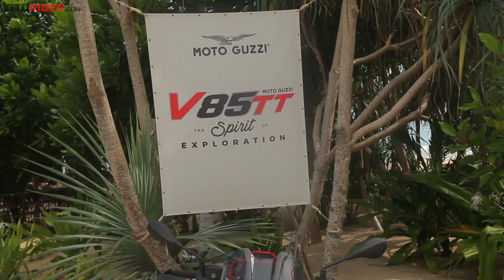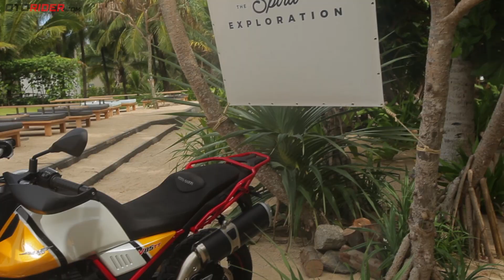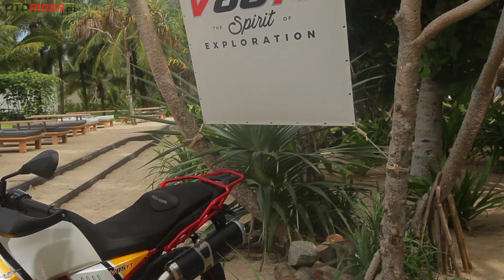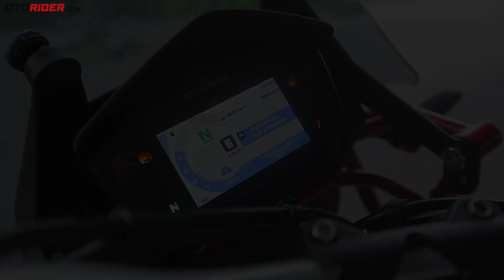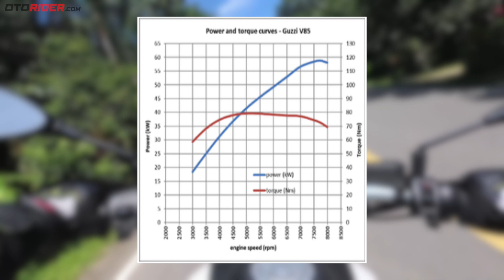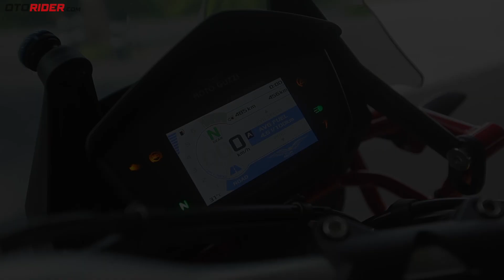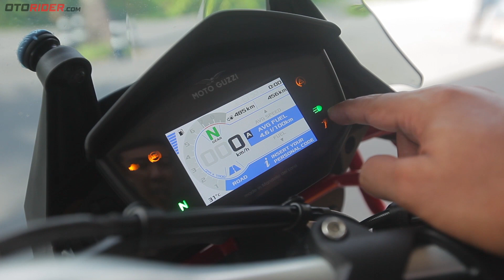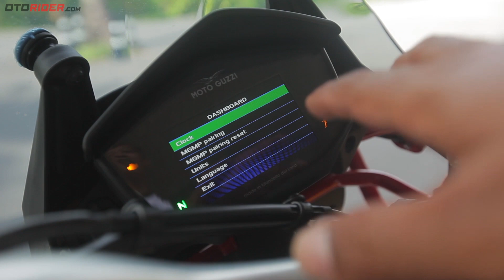Moto Guzzi V 85 TT 2019 First Ride Review - Indonesia | OtoRider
Hadir langsung di Thailand untuk mencoba Moto Guzzi V 85 TT adalah kesempatan terbaik. Pasalnya, inilah momen kehadiran pertamanya di Asia, tak berapa lama setelah diluncurkan di Eropa. Reviewer kami, Manut pun terbang ke Phuket untuk mencoba sensasi pertama dengan adventurer dengan desain ikonik Moto Guzzi khas Italia.

Silakan juga sambangi website kami, untuk detail lebih banyak mengenai berita terkini dan paling menarik seputar dunia sepeda motor.